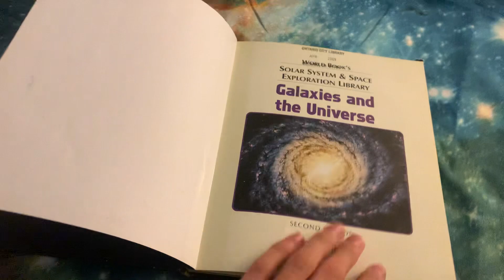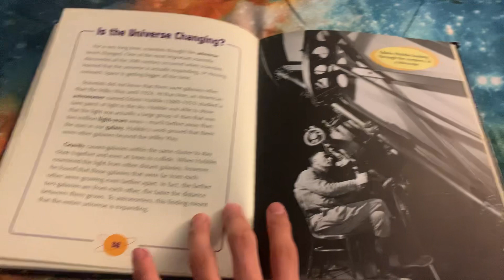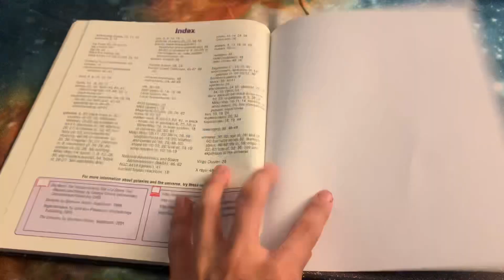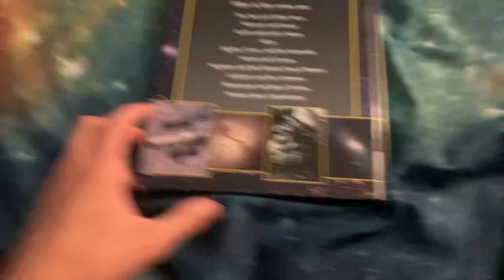Galaxies and the Universe Book